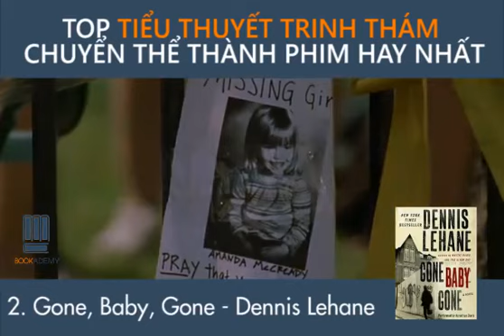Bookademy| Top Tiểu Thuyết Trinh Thám Chuyển Thể Thành Phim Hay Nhất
Đã đọc truyện mà không xem phim là một thiếu sót mà xem phim rồi lại chưa đọc truyện cũng chưa trọn vẹn!!! Rủ đồng đội triển luôn nhé
Theo dõi fanpage của Bookademy để cập nhật các thông tin thú vị về các cuốn sách hay tại